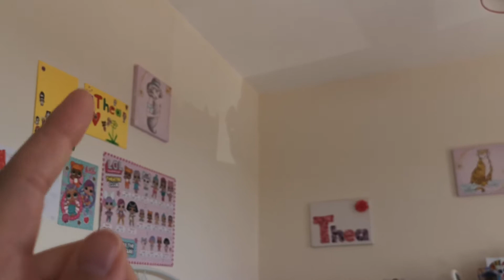Teaching babies to ride horses 🐴🐴🐴